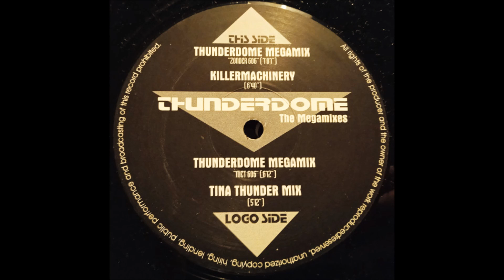The Dreamteam - Thunderdome Megamix "Zonder Gog" (1994)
The Dreamteam – Thunderdome EP (Remix)
Production:Daniël Leeflang, Dov Elkabas, Ferry Salee, Mark Vos, Sietse van Daalen
Label:Dreamteam Productions
Catalog#:DTP 003
Format:Vinyl, 12", EP, Partially Mixed
Country:Netherlands
Released:1994
Genre:Electronic
Style:Hardcore, Acid, Techno, Gabber